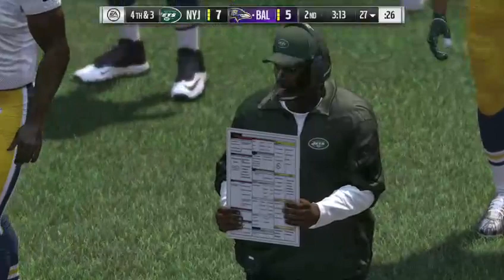New York Sentinels @ Baltimore Capitals - Week 9 - VFL 2024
Eric Barriere and the New York Sentinels travel into M&T Bank Stadium to take on Lindsey Scott and the Baltimore Capitals in a division rivalry matchup!